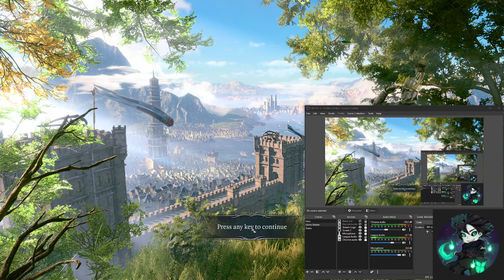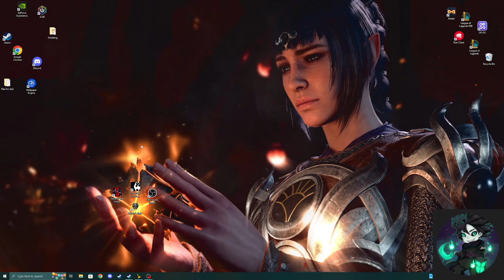Rosymorn monastery Part 1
Party made it to the Gith Creshe and it is withing a temple of Lathander.
What secreats does it hold?